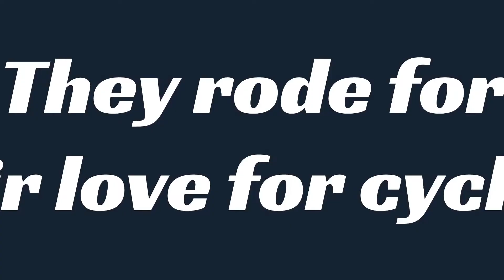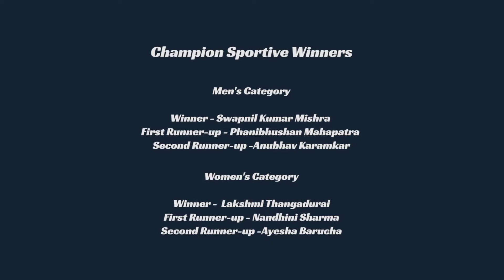The Spirit of Champions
They ride for glory. And ride they did.
Meet your Champions as they traverse the Saksham Pedal Delhi - India's Premier Cyclothon 2017, as they get set to compete with over 3000 riders. Of the six podium finishers, 5 were Champions you've known and followed over the past couple of months. And we are not surprised. Take a look.